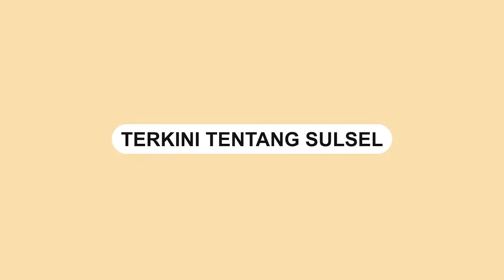Viral, Semua Karyawan Bengkel salat Berjamaah Sampai Dapat Kajian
Momen tersebut diabadikan dan diunggah di akun TikTok @mrgara, Rabu (09/2/2022).

Video terkini dan terbaru..